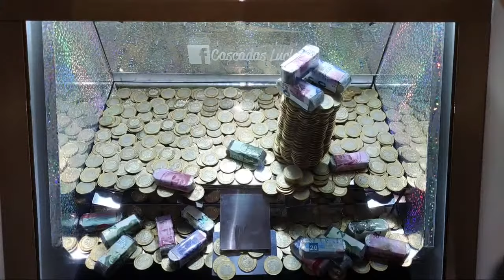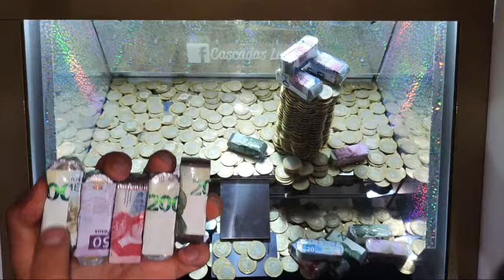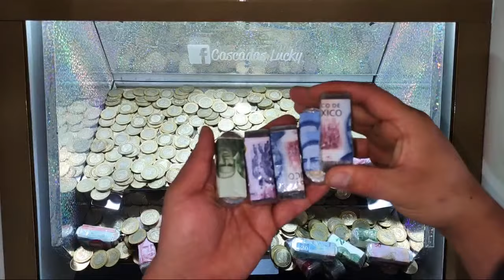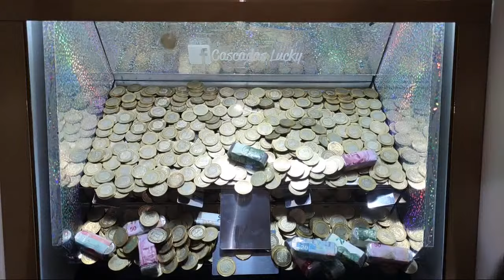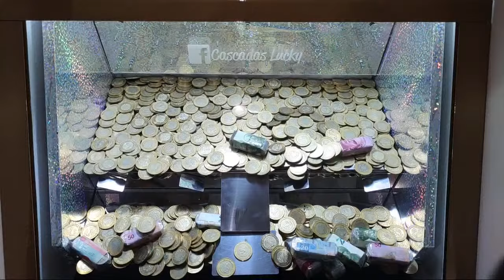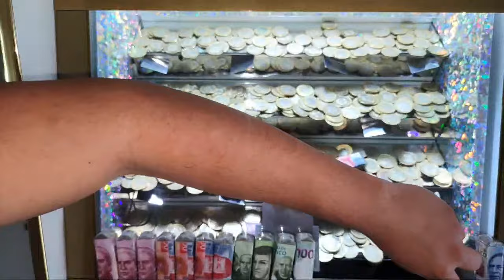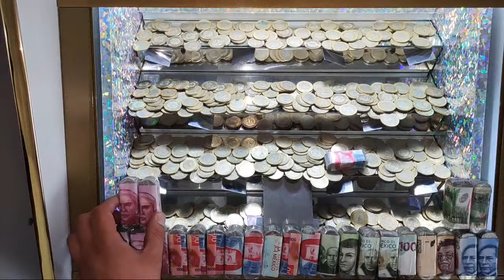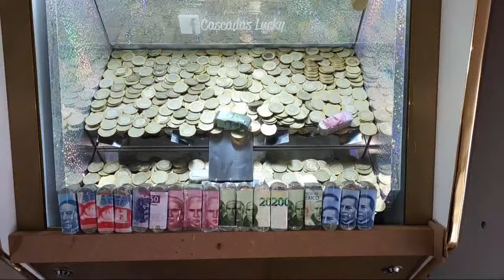Sr. tragamonedas en la máquina de TORRE🗼